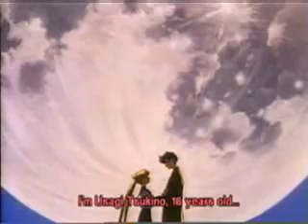sailor moon-fly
this a tribute to stars pretty much there are a few clips that are not from stars but it`s a pretty good amv THIS VIDEO IS PURELY FAN-MADE AND IS IN NO WAY ASSOCIATED WITH THE MUSICAL ARTIST OR ANIME COMPANY IN ANY WAY.